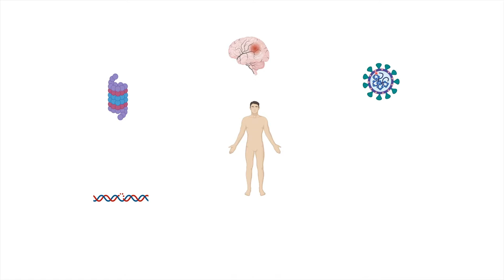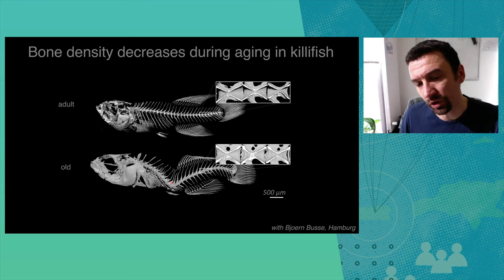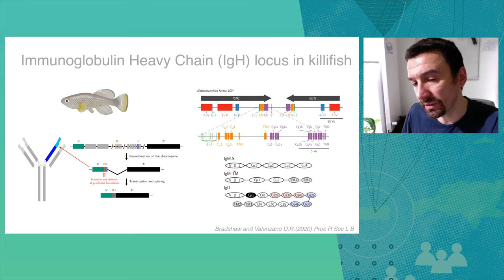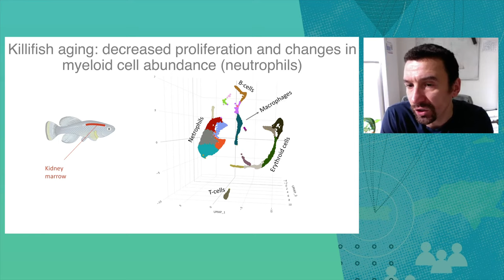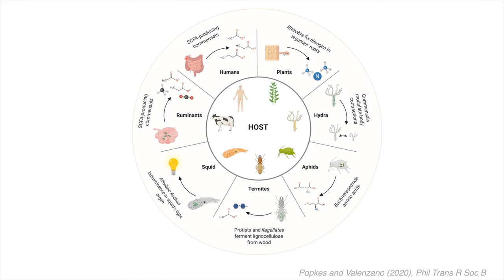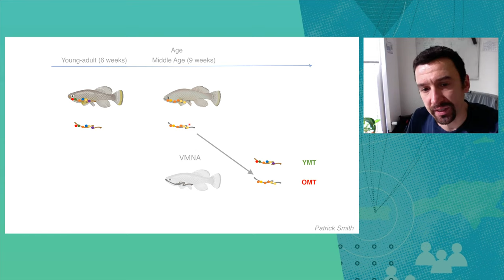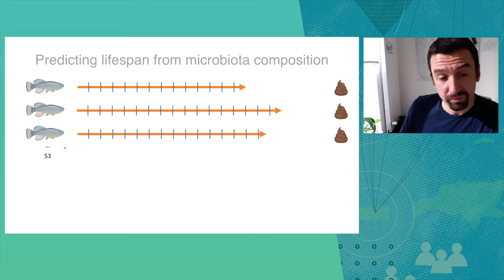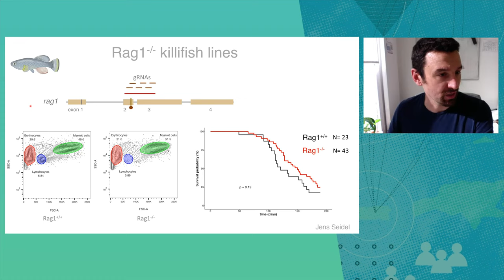African killifishes shed light on evolution and aging (with Dario Valenzano)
Dr. Dario Riccardo Valenzano leads a research group at the Max Planck Institute for Biology of Ageing.  The Valenzano Lab investigates the evolutionary genetic basis of vertebrate lifespan and aging. His main model system is the naturally short-lived turquoise killifish (Nothobranchius furzeri), which he studies in his lab in Cologne and in its natural habitat in the African savannah

Timestamps:
00:00 - Opening
00:17 - Introduction
01:43 - Talk
33:55 - Q & A
52:39 - Ending

To learn more about the Curiosity Meets Discovery Series, please